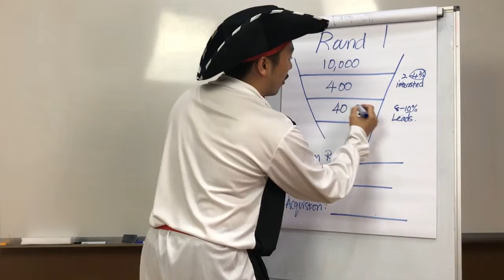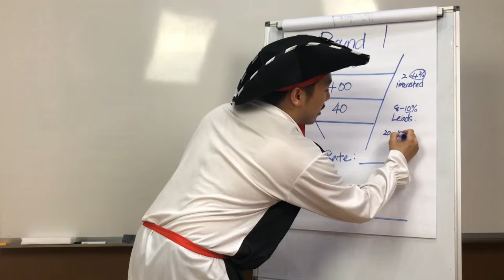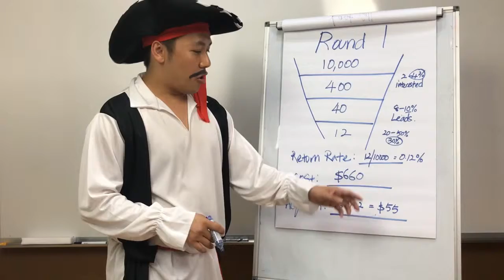Flyer Distribution Round 1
10,000 flyer distribution sales funnel explain